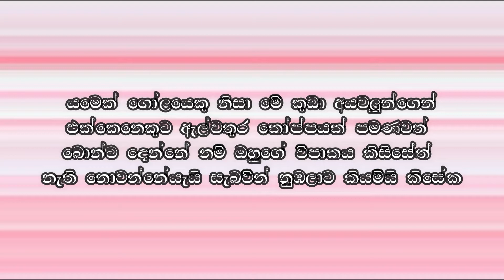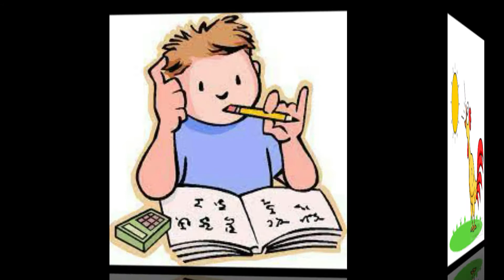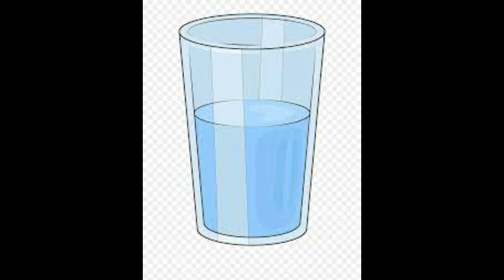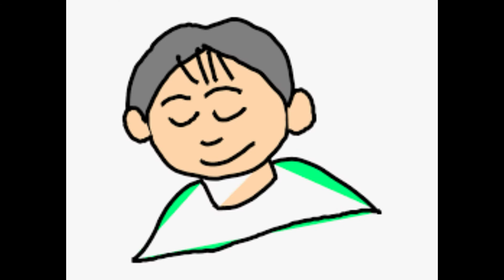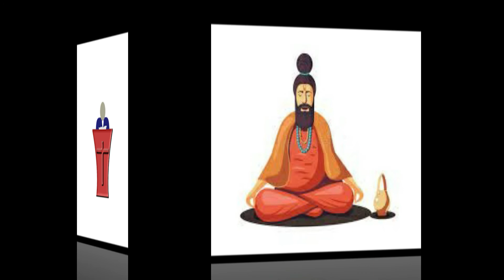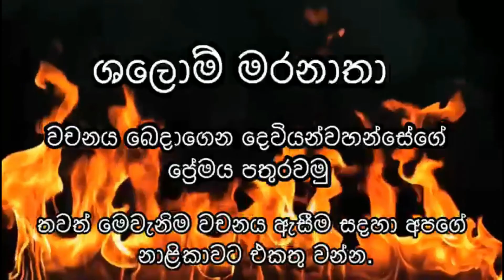සේවය කිරීම 17.07.2021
ස්වාමින්වහන්සේට සේවය කිරීම ඔබට සිතාගත නොහැකි තරම් ගැඹුරුය. අද සිට කෙටි දේව වචනය තුලින් වැදගත් පාඩම් 3 ක් ඉගෙන ගෙන ආශිර්වාද ලබන්න